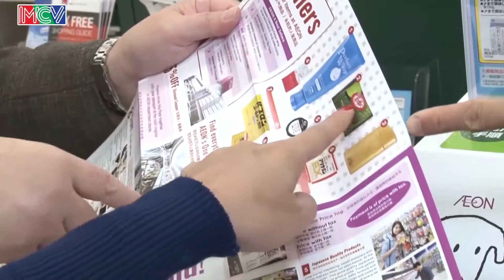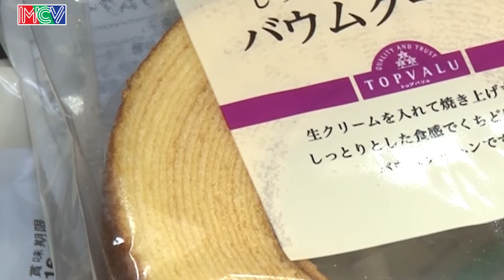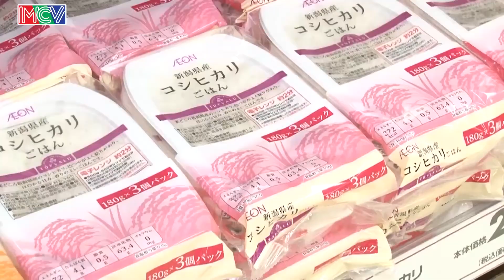Nấm linh chi đỏ AEON MAILL Fukuoka giống và khác nhau thế nào với Việt Nam | Japan Travel Channel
🎬Giới thiệu kênh Japan Travel Channel:

Japan Travel Channel -Du lịch Nhật Bản là kênh chia sẻ hành trình, khám phá các vùng đất, con người, văn hóa, ẩm thực Nhật Bản. Hứa hẹn sẽ mang đến những phút giây giải trí bỏ ích thú vị cho những người đang quan tâm tò mò về đất nước mặt trời mọc

© Tất cả video thuộc kênh Japan Travel Channel -Du lịch Nhật Bản đã được đăng ký bản quyền với Youtube. Vui lòng không sao chép, re-upload dưới mọi hình thức.